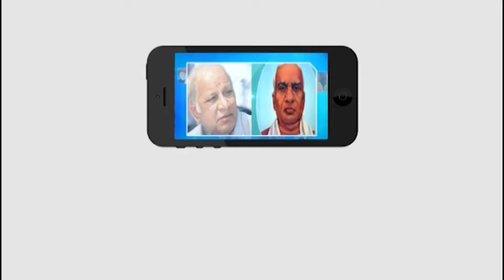బొత్స ఇంటి వద్ద నిరుద్యోగులు ఆందోళన-విజయనగరం...|| Masterkey tv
విజయనగరం జిల్లాలోని మంత్రి బొత్స సత్యనారాయణ ఇంటి వద్ద నిరుద్యోగులు ఆందోళనలు చేపట్టారు. ఇటీవల సీఎం జగన్ విడుదల చేసిన జాబ్ క్యాలెండర్ పై విద్యార్థులు మండిపడ్డారు. వెంటనే కొత్త జాబ్ క్యాలెండర్ ను ప్రకటించాలని డిమాండ్ చేశారు. సీఎం జగన్ నిరుద్యోగులను మోసం చేశారని,  వెంటనే మంత్రి స్పందించాలని నిరుద్యోగులు కోరారు.